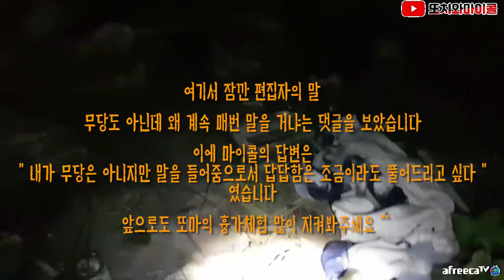[ENG SUB] 블랙녀를 이길 부츠녀의 등장! 준비 단단히 하세요! we need to prepare for hunting! The boot girl edition!